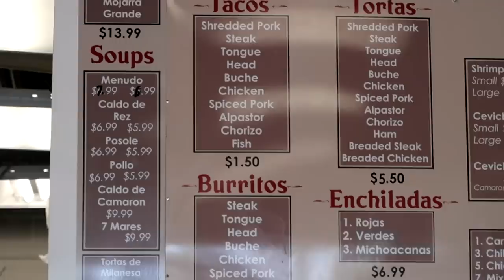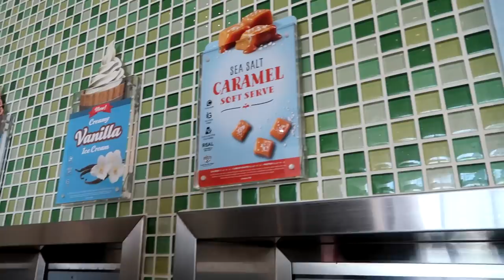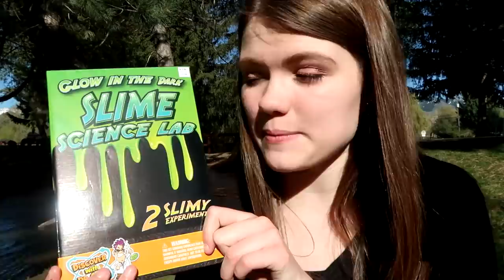Doing Funny Fan Dares In Public / AllAroundAudrey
Hey guys! In today's video I will be doing some pretty crazy dares in public that you suggested on my Instagram.

AllAroundAudrey
Musical.ly- AllAroundAudrey
YouNow: AllAroundAudrey

XOXO,
Audrey